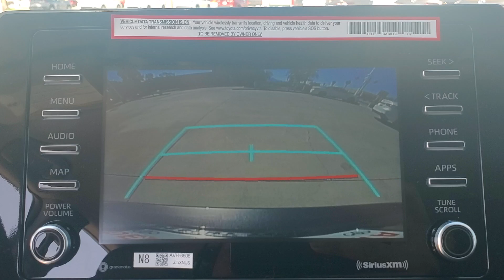2024 Toyota Camry LE AZ Tuscon, Casa Grande, Green Valley, Marana, Sierra Vista, AZ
2024 Toyota Camry available in 7150 East 22nd Street, Tucson, Arizona at Desert Toyota of Tuscon. Servicing the Tuscon, Casa Grande, Green Valley, Marana, Sierra Vista, AZ area.

2024 Toyota Camry LE available at Desert Toyota of Tucson located in 7150 East 22nd Street, Tucson, AZ, 85710 and servicing the Tuscon, Casa Grande, Green Valley, Marana, Sierra Vista area.